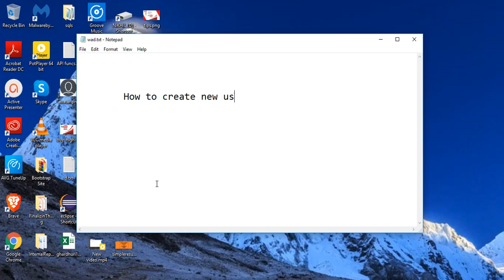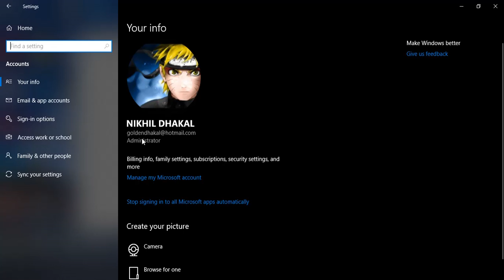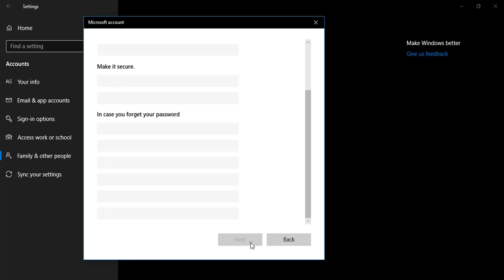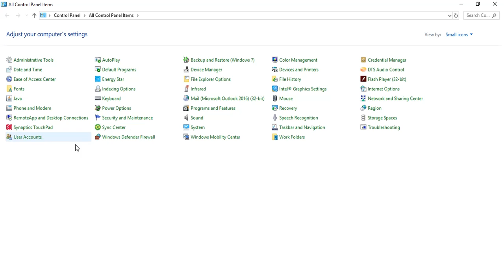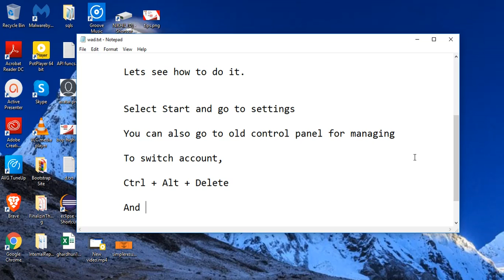Windows 10 Create User : Create New User Without Using Outlook Email [2019]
A simple video to show how to Create a New Windows 10 User without using Microsoft Outlook account.

To some it may be confusing due to new settings of windows 10. So this is the video for you.